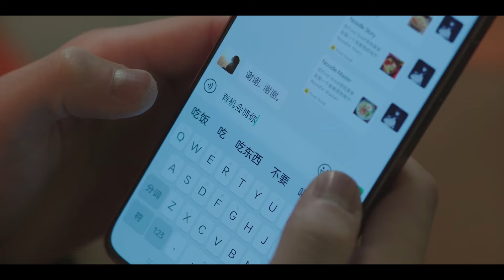HOT CLIP | Sự ám muội làm người ta rung động | Giữa Cơn Bão Tuyết - Tập 3 | Bản Thuyết Minh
Diễn viên: Ngô Lỗi, Triệu Kim Mạch
Amidst a Snowstorm of Love
Giới thiệu: Lâm Diệc Dương - cựu cơ thủ bida thiên tài và Ân Quả - cơ thủ 9 bi đang nổi gặp nhau vào một đêm bão tuyết hiếm gặp mười năm mới có một lần. Được sự giúp đỡ của em họ Ân Quả, hai người dần thân quen, Ân Quả cũng hiểu được quá khứ của Lâm Diệc Dương. Thì ra Lâm Diệc Dương cũng từng là thiên tài bida chấn động một thời, trong một trận đấu, anh bị cấm thi vì không đồng tình với quyết định của trọng tài và vô tình xảy ra va chạm trong lúc phân bua với trọng tài. Anh trẻ tuổi cao ngạo nên không chấp nhận hình phạt, trực tiếp tuyên bố giải nghệ, từ đó rút khỏi sự nghiệp bida mà mình luôn tự hào. Sự xuất hiện của Ân Quả làm quỹ đạo cuộc đời của Lâm Diệc Dương một lần nữa đổi hướng, Lâm Diệc Dương không những bắt đầu cố gắng theo đuổi Ân Quả, mà dưới tác động của Ân Quả, anh tìm lại ước mơ ban đầu, quay lại đấu trường bida. Cuối cùng hai người cùng nhau leo lên đỉnh cao sự nghiệp, cùng cống hiến sức mình cho ngành bida chuyên nghiệp, đồng thời chung tay với huấn luyện viên và đồng đội để cùng thúc đẩy phát triển dự án toàn dân rèn luyện bida.